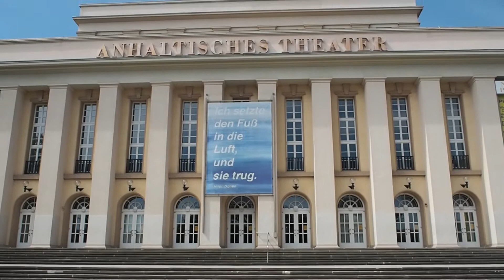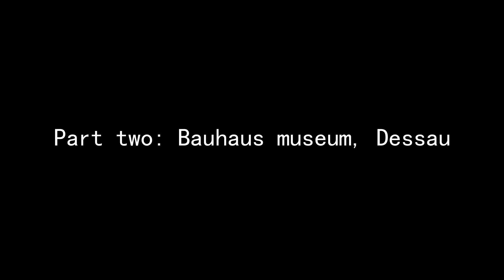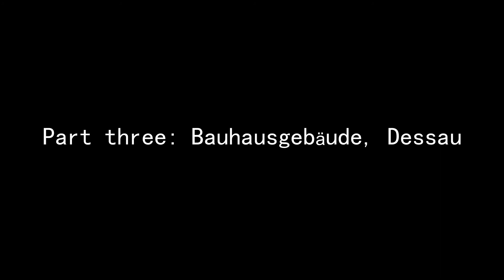Vlog 6 One day in Dessau🌞 | British shorthair cats😺 | Bauhaus museum 🏨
Hallo~Julie is back again!

I was last Thursday in Dessau, a small city near Berlin, which is really famous for the Bauhaus buildings. By visiting a friend I also luckily had the chance to  make a Massage for her cutie cats!

Take Care
Julie